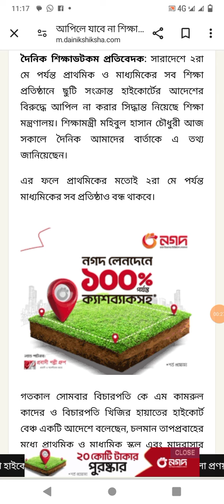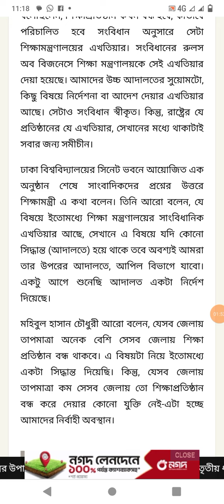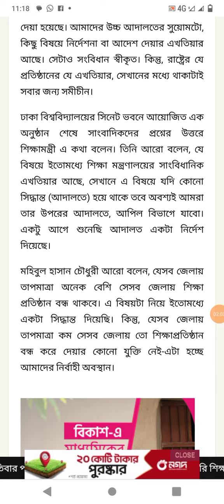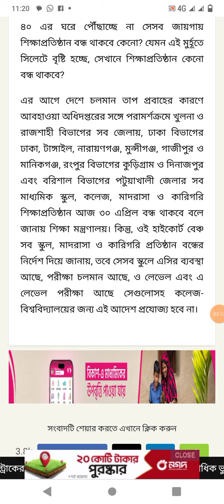২রা মে বৃহস্পতিবার মাধ্যমিকও ছুটি।। আপিলে যাবেনা শিক্ষা মন্ত্রনালয়।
মাধ্যমিক মাদরাসা ও কারীগরী শিক্ষা প্রতিষ্ঠান ২রা মে বৃহস্পতিবার ছুটি।  আপিলে যাবেনা শিক্ষা মন্ত্রনালয়।